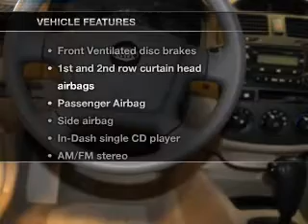2006 Kia Spectra - Davenport FL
Year: 2006
Make: Kia
Model: Spectra
Trim: EX
Engine: 2.0 liter inline 4 cylinder 16 valve
Transmission: 4-Speed Automatic
Color: Tan
Mileage: 68561
Address:
42650 US Hwy 27